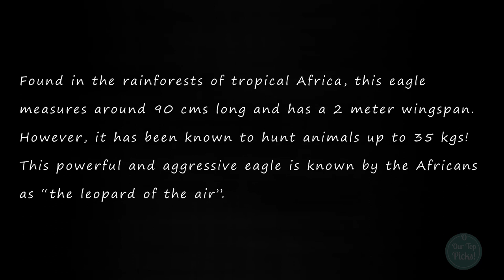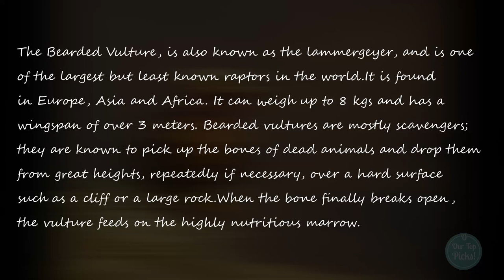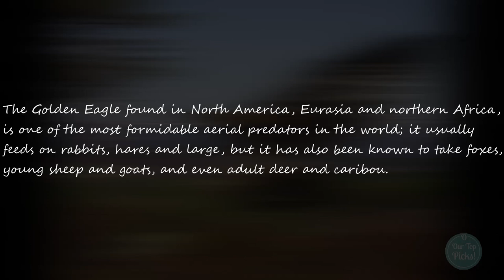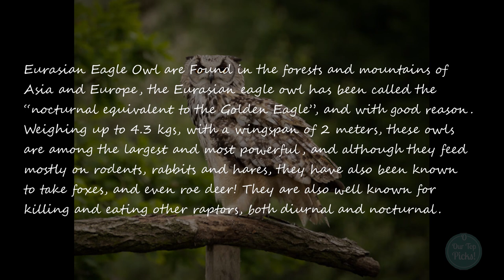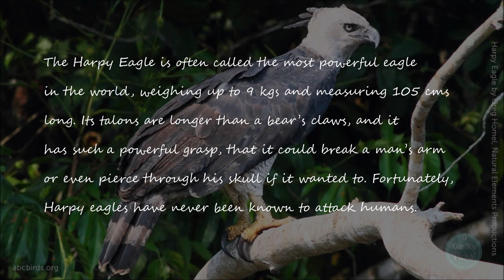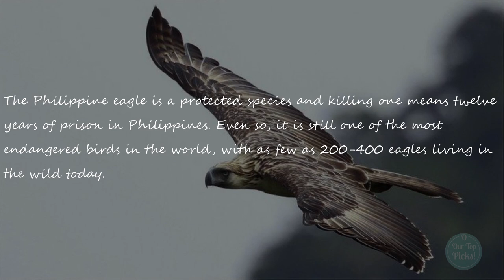Top of the food chain, Birds of prey!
The top 10 Birds of prey from all over the world.

10. African crowned eagle
9. Martial eagle
8. Blakiston fish owl
7. Steller sea eagle
6. Bearded vulture
5. Golden eagle
4. Lappet faced vulture
3. Eurasian eagle owl
2. Harpy eagle
1. ?

Please Comment down bellow and share your own top 10 list!